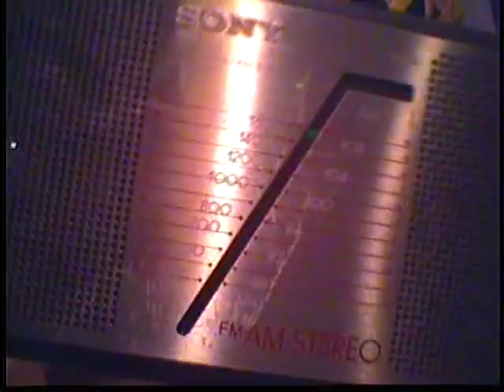1600 WWRL *AM STEREO* Part 2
I have stacks and stacks of cassette recordings of AM Stereo from 1995 to today, but this one stands out as one of my all-time favorites.  New York City's 1600 WWRL is absolutely one of the best-sounding AM Stereo radio stations I have ever heard.

Here is an example of their fantastic sound from July 10th, 2000, as received on my Sony SRF-A100 "micro boombox" radio and recorded onto high-bias Chrome tape with Dolby B NR.  Rennie Bishop's "Mix At Six" program contained some of the station's most interesting music.  I know the first song in this clip is in mono, but I had to include it because it's such a fun song.

Today, WWRL broadcasts a Progressive Talk format, and unfortunately no longer transmits in AM Stereo, instead using Kahn Power-Side to boost the range of their signal.  Rennie Bishop is now WWRL's Program Director and airs his own talk show on the station.